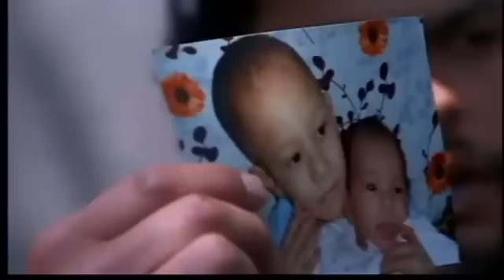Courtroom chaos as man is arraigned in fatal hit-and-run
The arraignment of a 19-year-old man for the hit and run death of a three-year-old boy was delayed after an emotional disturbance in the courtroom by family members of the victim.